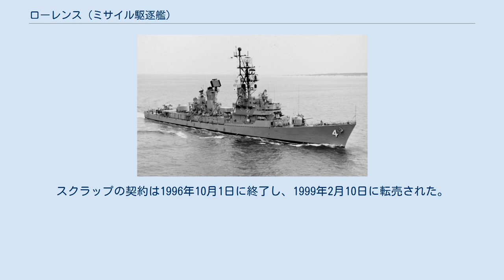ローレンス (ミサイル駆逐艦)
ローレンス (USS Lawrence, DDG-4) は、アメリカ海軍のミサイル駆逐艦。
チャールズ・F・アダムズ級ミサイル駆逐艦の3番艦。
艦名は米英戦争の英雄であるジェームズ・ローレンス大佐に因む。
 ローレンスは1958年10月27日にニュージャージー州カムデンのニューヨーク造船所で起工する。
1960年2月27日にローレンス大佐の曾孫、ファーニー・C・ハバード夫人によって進水し、1962年1月6日に就役した。
 五大湖での整調巡航の後、ローレンスはノーフォーク海軍基地に移動し大西洋艦隊での任務に就く。
1962年10月のキューバ危機に際して直ちに展開し、続いてローレンスは第136.1任務群に配備された。
部隊はキャンベラ (USS Canberra, CAG-2) 、ニューポート・ニューズ (USS Newport News, CA-148) 、ローレンスと3隻のミサイル艦、12隻の護衛艦艇から構成された。
部隊は10月24日にキューバ北方の封鎖海域に到着し、二日間の任務に就いた。
26日の金曜日、ローレンスはマクドノー (MacDonough, DLG-8) と共にキューバにミサイルを持ち込もうとしたグロズヌイ (Grozny) を追い始めた。
翌日、ソ連は危機の沈静化に同意した。
そして米ソはお互いに退き始めた。
 1962年12月6日にノーフォークに帰還した後、ローレンスは1963年2月6日に最初の地中海巡航に赴く。
大西洋を横断しヨーロッパ海域で第6艦隊に合流、7月1日まで作戦活動に従事した。
2度目の地中海巡航は1964年4月から8月にかけて行われ、配備完了後ノーフォークで最初の拡張オーバーホールが行われた。
就役から10年までに、もう4度の巡航を行う：1965年の第6艦隊配備（8月24日から12月17日）、1966年の北大西洋におけるNATO演習（8月3日から9月5日）、1966年から67年にかけての地中海巡航（9月27日から2月1日）、1968年、3度目の第6艦隊配備（1月10日から5月4日）。
ローレンスの4度目の第6艦隊配備では、クレタ島沖で沈没した商船、ニュー・メドウ (New Meadow) の乗組員を救助した。
 その後も2度、1969年から70年にかけてと1971年に地中海に展開し、1972年から73年にかけてはベトナム戦争に参加、西太平洋において艦砲射撃による地上部隊の支援を行い、空母の作戦活動では航空機支援任務に従事した。
その後も1977年から78年および1979年に地中海に展開し、黒海を短期間訪問している。
ローレンスはまたインド洋およびペルシャ湾（1974-75、1980、1983-84）に展開した際に地中海を通過している。
 ローレンスはまた母港に近い海域、西大西洋およびカリブ海での任務も頻繁に行い、しばしば他の海域も訪問した。
1986年にはオペレーション・ユニタス XVII の一部として南米を周航し、ラテンアメリカ諸国の海軍と演習を行い、ベネズエラ、コロンビア、エクアドル、ペルー、チリ、ウルグアイ、ブラジルの港を訪問した、 ローレンスは1990年3月30日に退役し、1990年5月16日に除籍、1994年4月15日にスクラップとして売却された。
スクラップの契約は1996年10月1日に終了し、1999年2月10日に転売された。